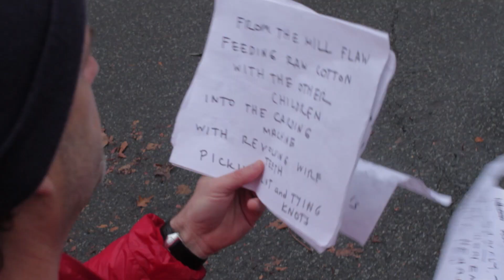"Sam Patch" - Jamie Block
"Sam Patch"
Performed by Jamie Block
Written by Jamie Block